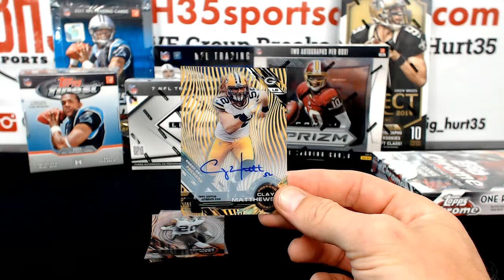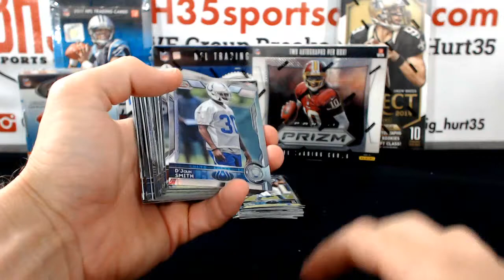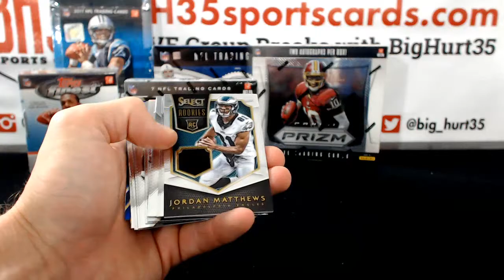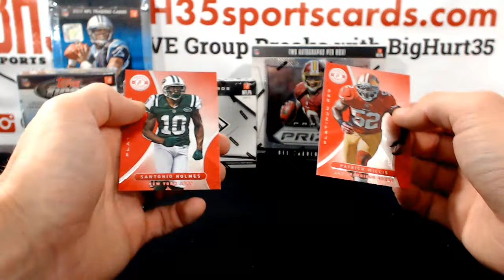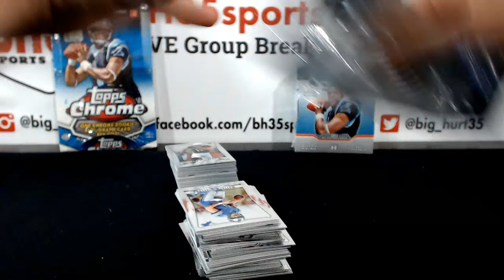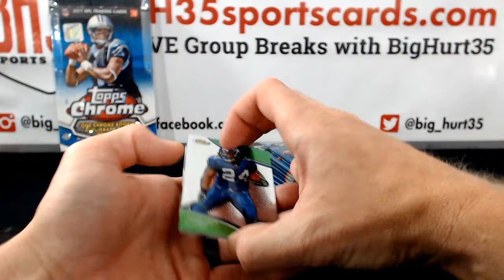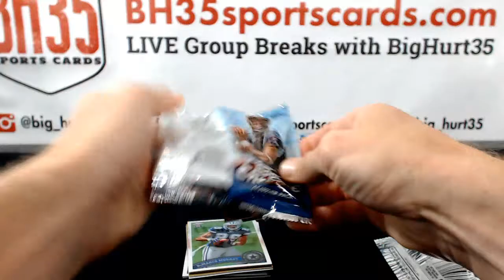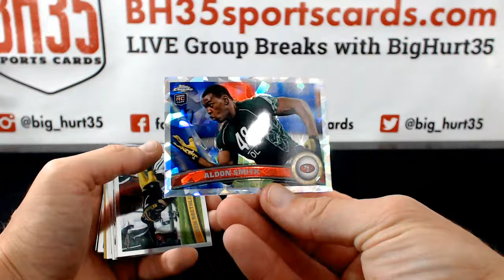8 Box Football Mixer Random Teams Break #2